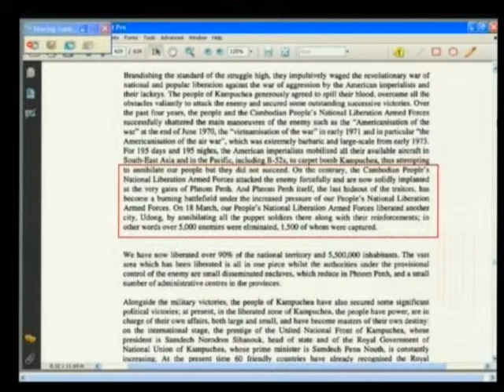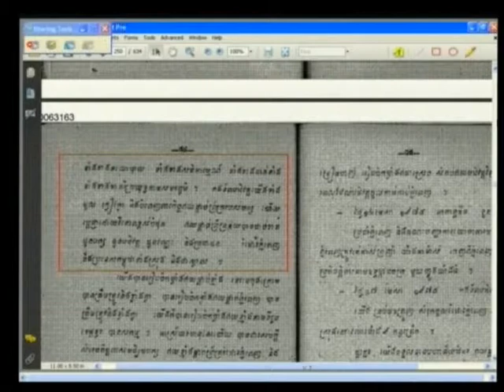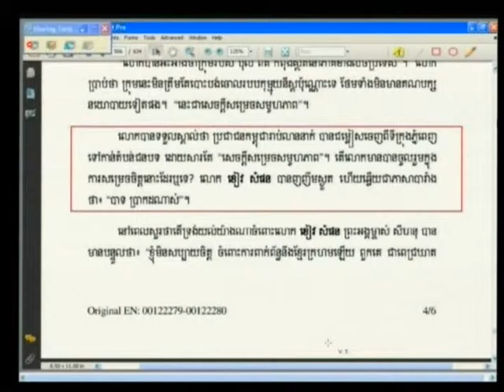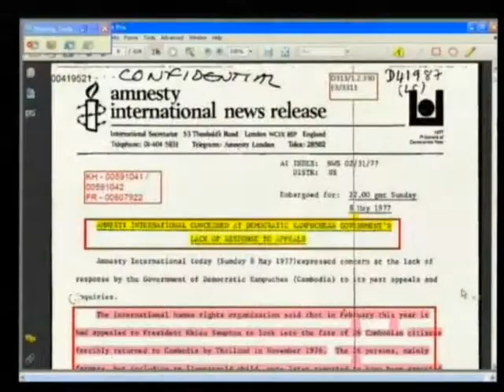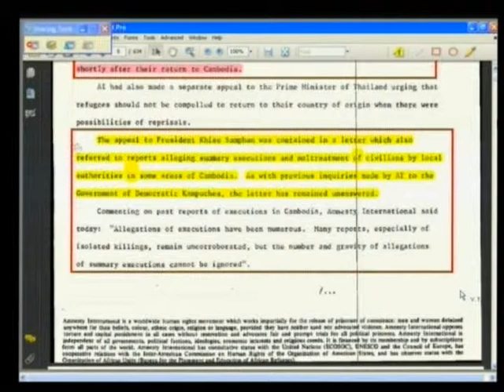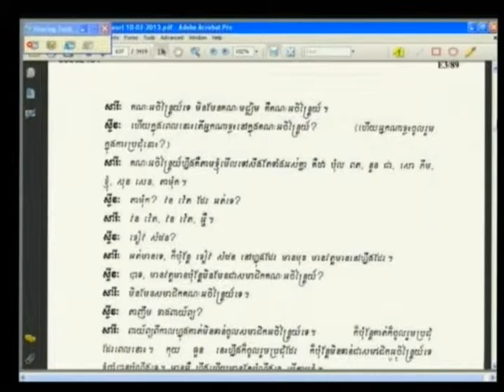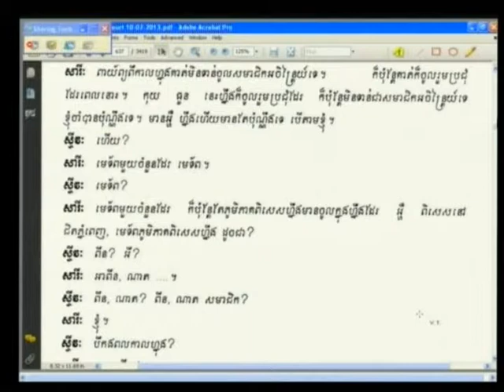15 July 2013 Session 2 (EN/FR)